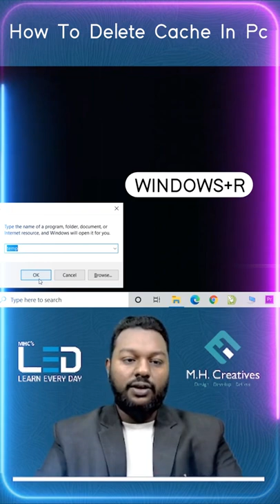How to delete Cache in PC, Computer or Laptop | Learn Every Day(LED 20)| M.H. Creatives |Clear Cache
Learning is a never-ending process More You Read More You Lead.

About Us: M.H. Creatives is an agency that believes in disruptive ideas to solve any Advertising & Marketing problem. We offer Graphic/Web Designing/Video Editing & Digital Marketing, etc...

“We believe in making Business. A Brand”.